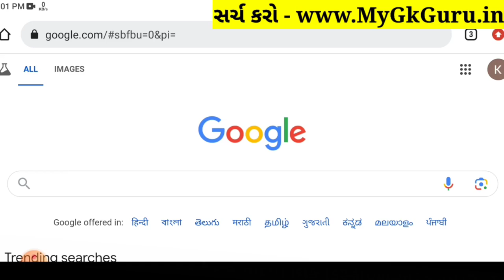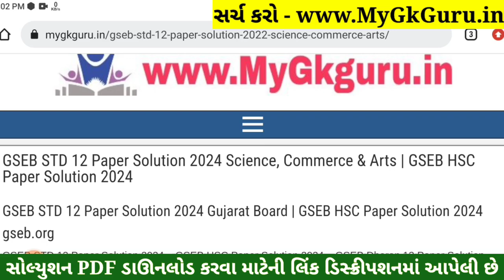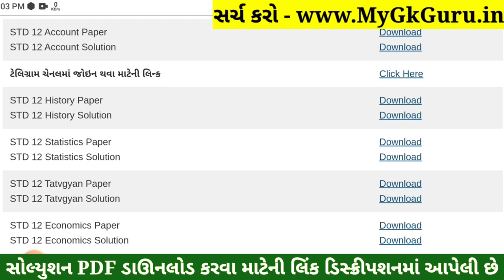STD 12 Account Paper Solution 2024 100 Marks, STD 12 Account First Exam Paper Solution 2024 October